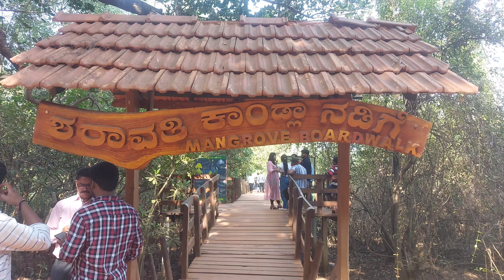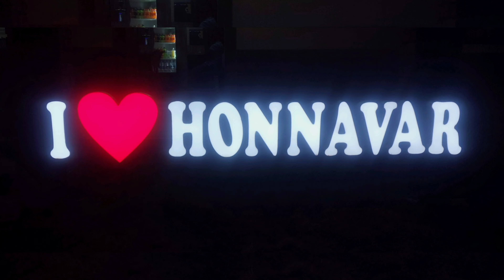ಶರಾವತಿ ಕಾಂಡ್ಲಾ ನಡಿಗೆ, ಹೊನ್ನಾವರ || Sharavati Mangrove Board Walk, Honnavar,karnataka.